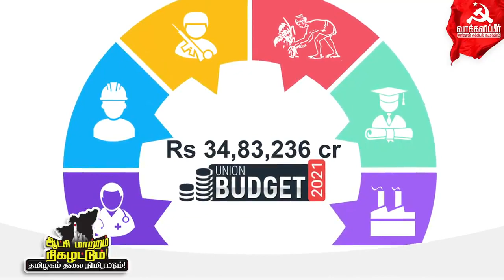அதிமுக பாஜகவை ஏன் தோற்கடிக்க வேண்டும்? ஏமாற்றம் 1